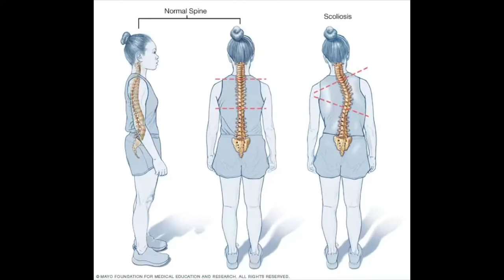Overcoming Genetic Defects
Add me on snapchat for daily quotes and Self Development content @thesdguru

Stay Strong 👊🧡🌟